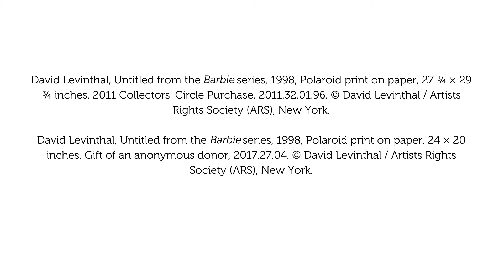Untitled from the Barbie series David Levinthal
Coinciding video for Work of the Week by Keira Ezzo, summer 2021 communications – multimedia storytelling intern